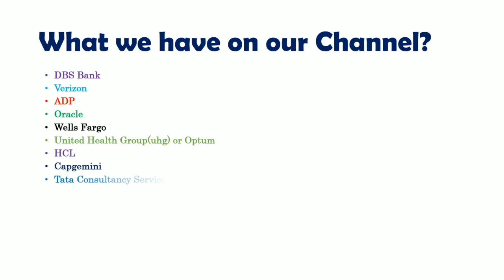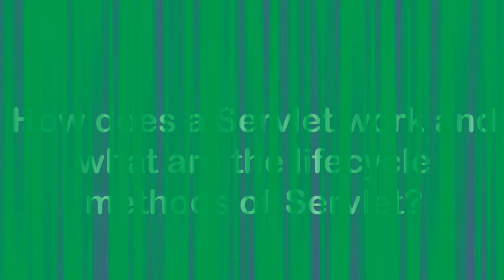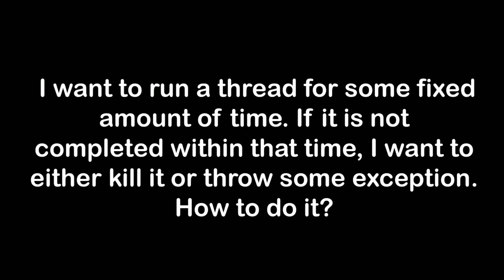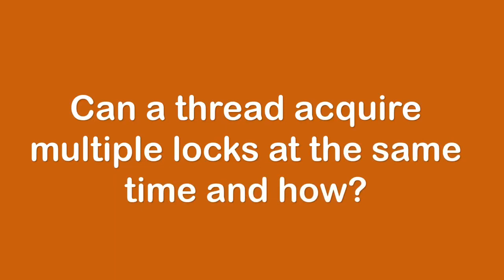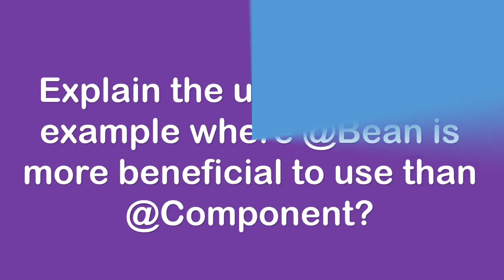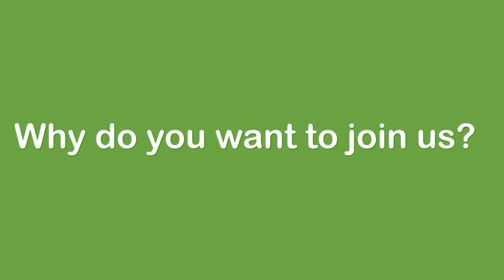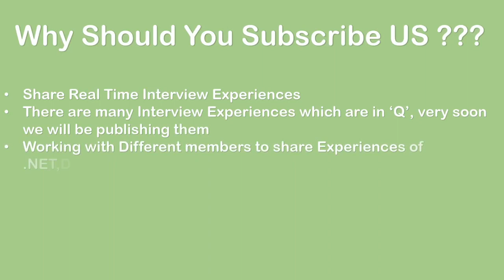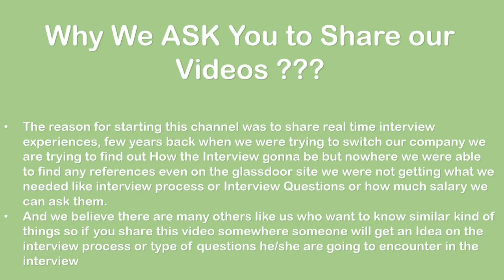NCR Corporation Interview Questions | Interview Experience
This video contains interview questions and answers that were asked at NCR Corporation.